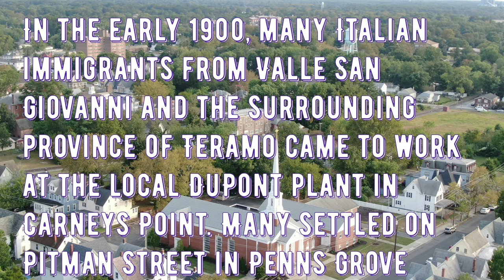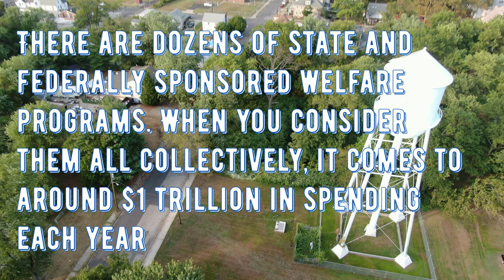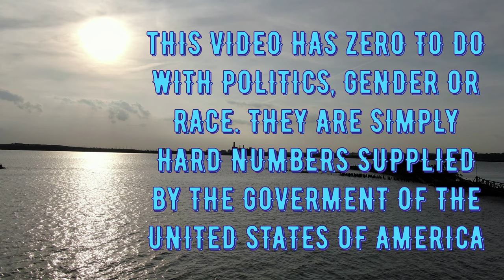DRONE PENNS GROVE NJ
Penns Grove is a small town with high poverty rate. This video has some staggering numbers about poverty in America.
It was shot coincidentally on the anniversary of 9/11